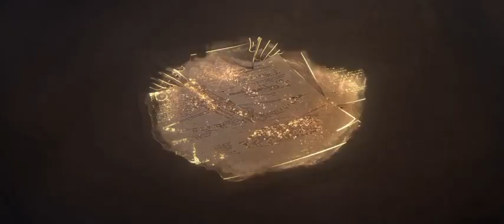Game of Empires● playgame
hastag